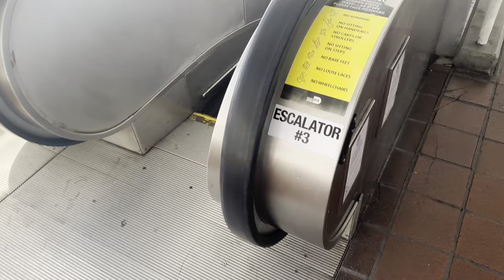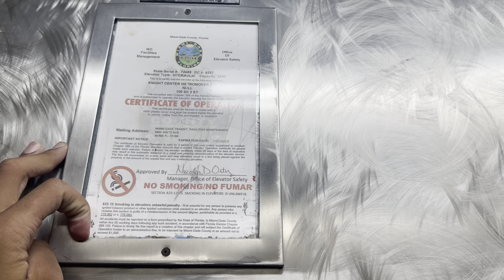🤮 Elevator @ Knight Center Station Miami, FL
Clean this elevator ASAP